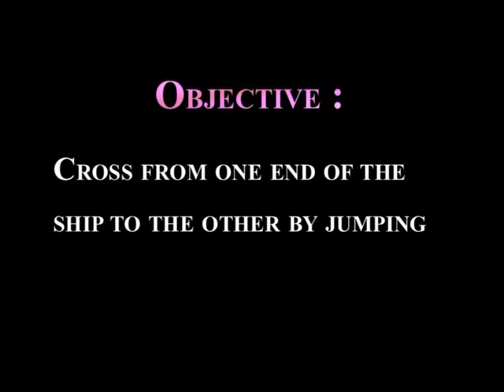Team building, Bangalore, Rj shabbeer -Ship & Icebergs.avi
This is a Teambuilding Game for the corporates.
Reach from one end of the Ship to the other by jumping across the Icebergs.
Warning : Make sure you dont fall off